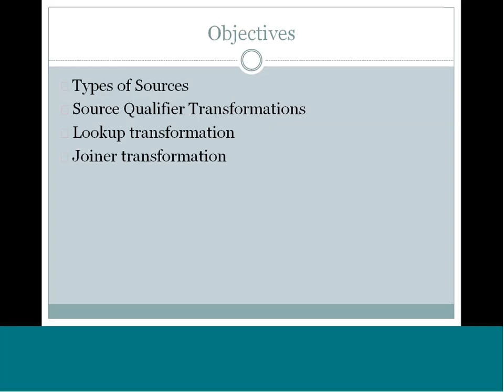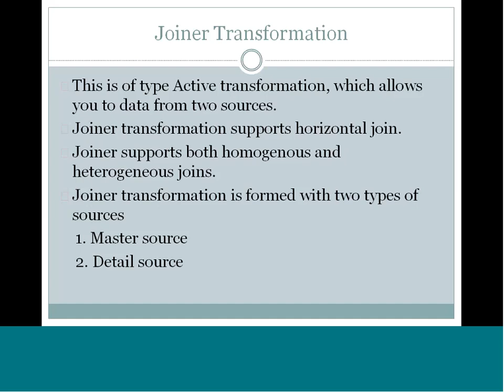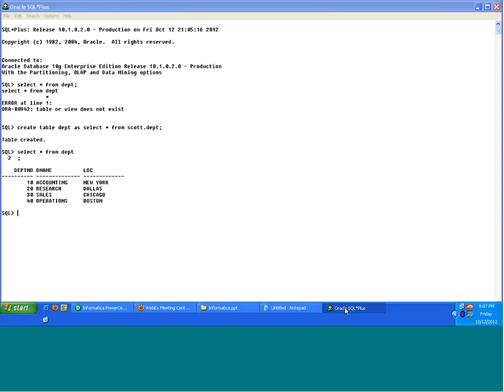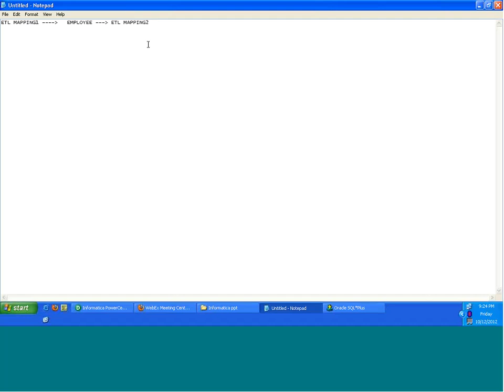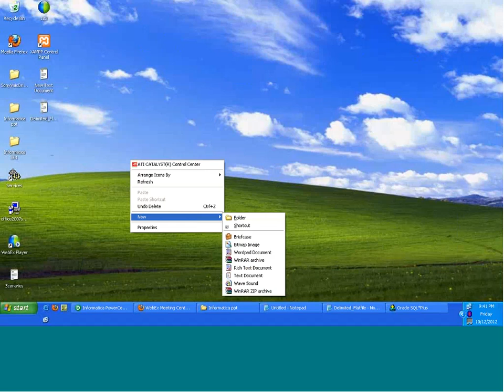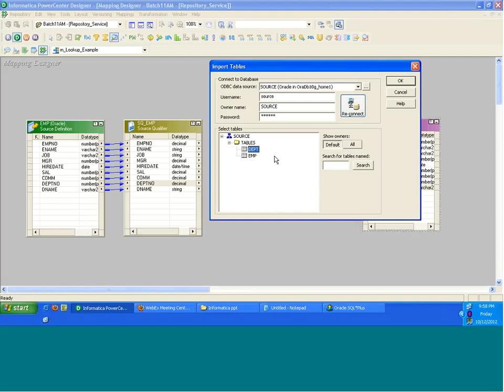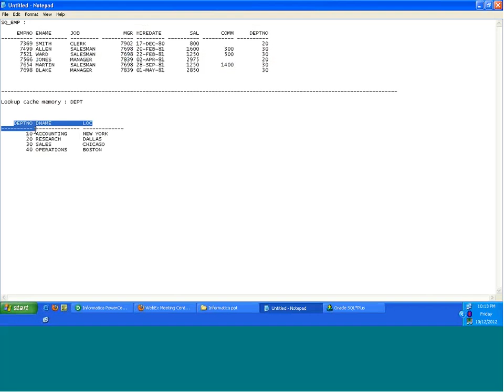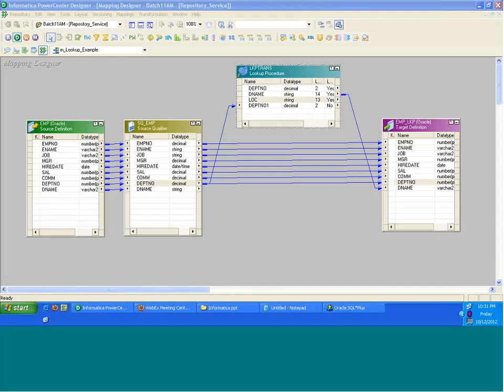Working with transformations - Informatica Online Training at CVK Tech - Live Recorded Sample class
Working with transformations in Informatica
Sample Demo Class by CVK TECH

A Recorded Video of an Actual Class , to give you actual feel of how a real class is .

If you are a student who would like to start with any IT Training
If you are working IT Professional and like to upgrade on latest IT Trends
If you are company and want your employees get trained

Technology / Location Does not matter.

Just Contact CVK TECH-- Leaders in Instructor Lead Online Training